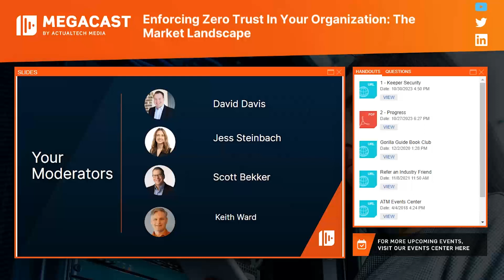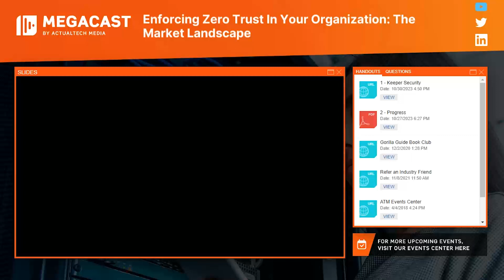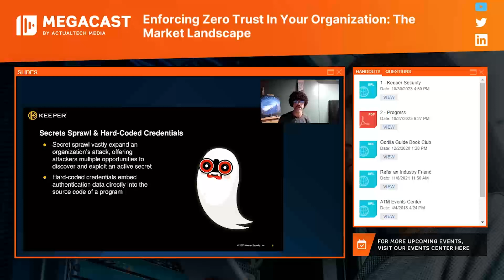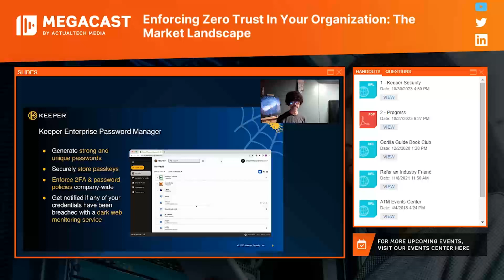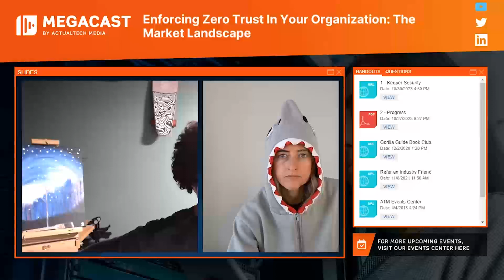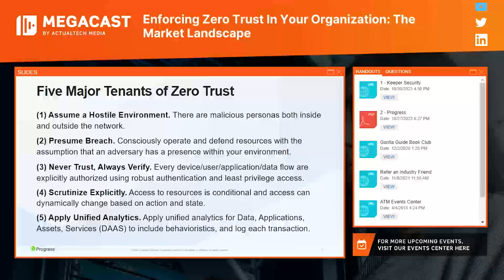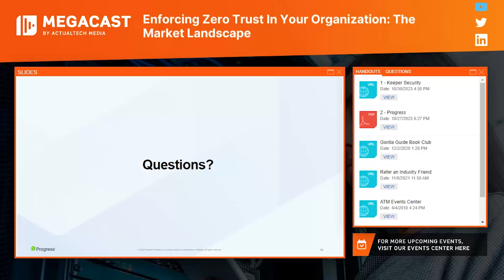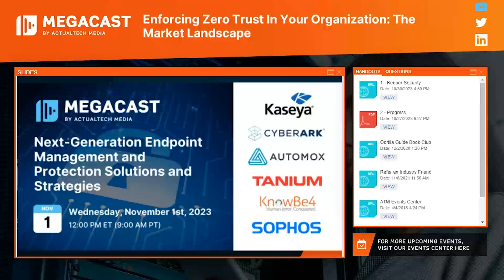Enforcing Zero Trust In Your Organization: The Market Landscape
Zero Trust is one of the most important security concepts to emerge in the new century, and is coming into its own as more resources exist outside traditional IT security perimeters. Zero Trust is widely considered a journey rather than a destination, a set of policies and practices rather than a specific tool.

In this MegaCast, you’ll hear from vendors at the leading edge of Zero Trust technology. You’ll see how they’re protecting infrastructure via tools that help implement Zero Trust strategies, keeping you safe from attack.